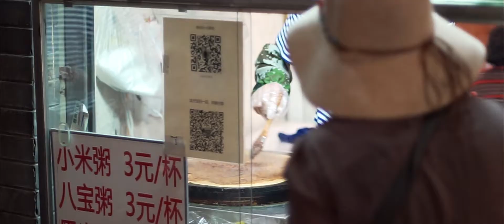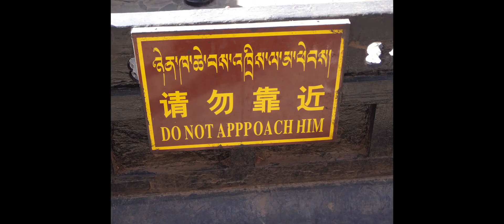Standing on the Roof of the World: Tibet Travel Film (Filmed on Sony A7ii) - Reece Mladjov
Myself in two of my best friends venture to one of the most remote places on the planet, Tibet.

From Oakland, CA to Beijing, China, to Lhasa, Tibet to Mount Everest